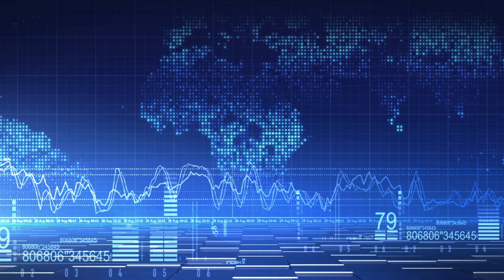Tensions Escalate as China Fires Missiles Around Taiwan.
Taiwan says ‘seeks no escalation, but we don't stand down when it comes to our security and sovereignty’

In a show of power and anger against US House Speaker Nancy Pelosi’s trip to Taiwan, the Chinese military Thursday launched missiles around the self-ruled island.

The Rocket Force of the People’s Liberation Army launched “multiple types of conventional missiles into several designated sea regions east of Taiwan, accurately hitting targets,” state-run Chinese daily Global Times reported.

“The missile launches tested the rocket force's strike precision and area denial capabilities,” the PLA spokesperson said, adding that the "relevant sea and airspace control off the eastern coast of Taiwan island has been lifted since the live-fire missile drills have hit the targets precisely."

Tan Kefei, a spokesman of China’s Ministry of National Defense, said: “The PLA’s words count. The PLA joint drills encircling the Taiwan island are exactly aimed to deter the collision between the US and the island.”

Several videos on social media showed smoke billowing out of the southernmost tips of the Chinese mainland that appear to be a spot of Chinese weaponry from where the missiles are being fired.

Hectic land, air, and naval activities were reported from Pingtan Island, one of mainland China’s closest points to Taiwan, in the Fujian province.

Taiwan's Defense Ministry confirmed that the Chinese military had launched “several ballistic" and "long-range" missiles into waters around Taiwan's northeast and southwest around 1.56 p.m.

It said its armed forces are “operating as usual and monitor our surroundings in response to irrational activities” from China “aiming for changing the status quo and destabilizing the region's security.”

“We seek no escalation, but we don't stand down when it comes to our security and sovereignty,” the Taiwanese Defense Ministry said.